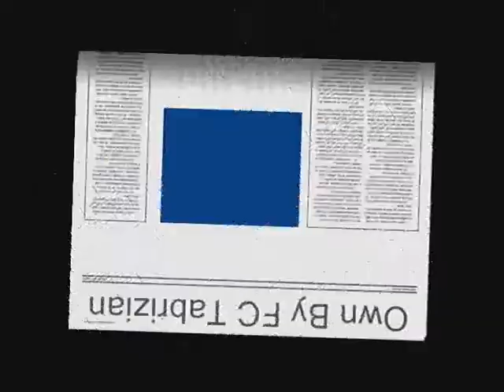Own by FC Tabrizian!